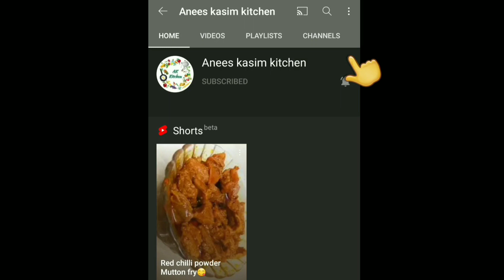Iftar special rose milk / நோன்பு திறக்க இப்படி செய்து பாருங்க / summer special